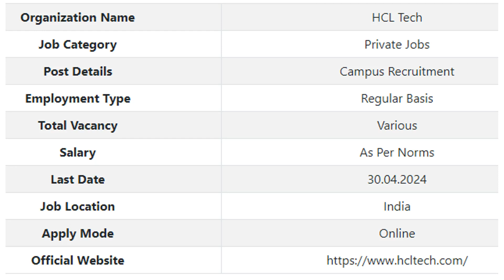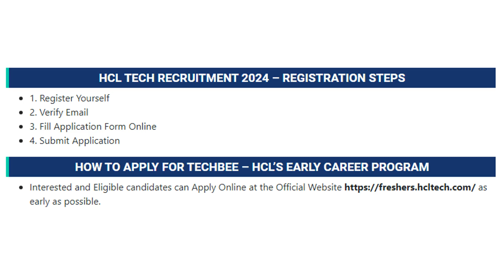HCL Tech Recruitment 2024 : Fresher Campus Interview; Apply Now!@jobsonetamil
HCL Tech Recruitment 2024 : HCL Tech offers opportunities to fresher engineering graduates & other graduates who have the zeal to launch their tech career with one of the world’s fastest-growing tech companies.